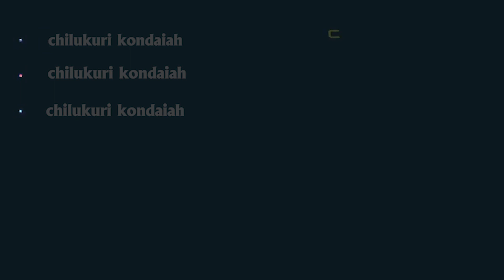క్రైస్తవులు యూదాగోత్రపు సింహాలు ఒక సహోదరిఆ వేదన||SHIVA SHAKTHI||Dharmamargam ధర్మమార్గం